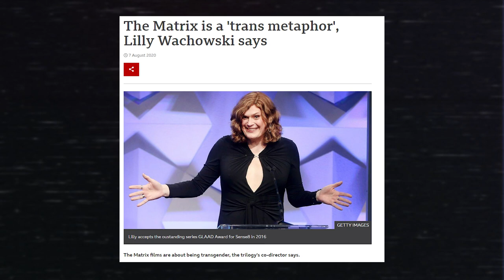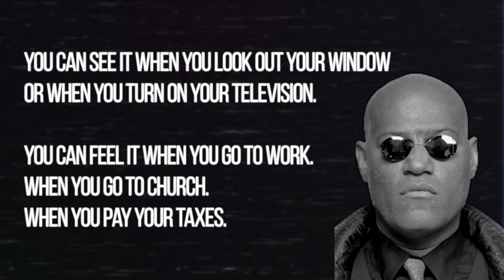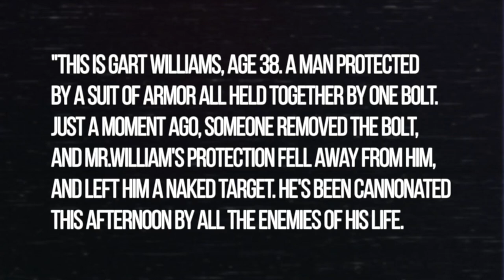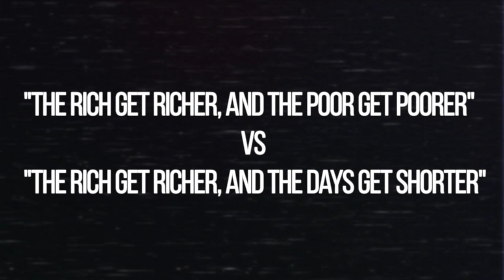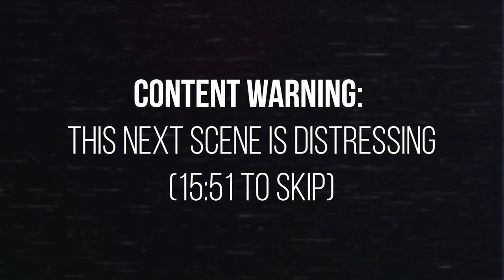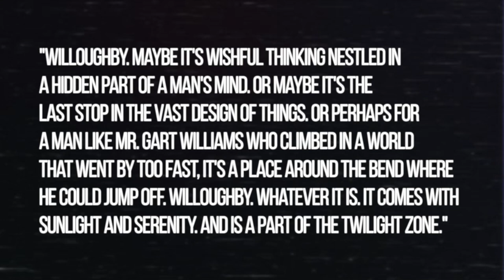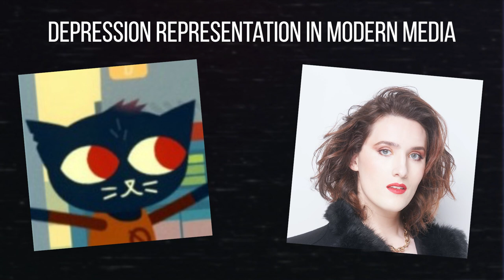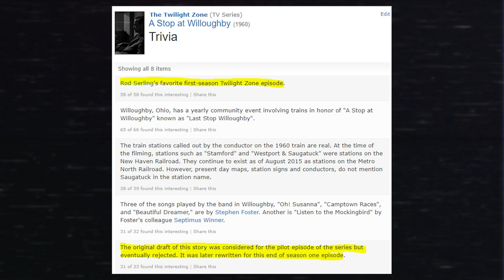The Twilight Zone & Worker Escapism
[ *ADDITIONAL NOTES* ]
This video is a fan favorite I originally made back in March of 2021. This got more than just the basic "remaster" treatment since there was also a fair bit of reworking and rewriting involved to make the video content flow better and be more meaningful. With that said, this video delves into a Twilight Zone episode that, despite being made in the 1960's, is still prevalent to working-class struggles in the modern day.

[ *TIMESTAMPS* ]
0:00 - Introduction
0:26 - Examples of Media Under Multiple Lenses
3:47 - My Relationship with Fiction
4:45 - A Stop at Willoughby
19:20 - Why is this Important
21:30 - Conclusion